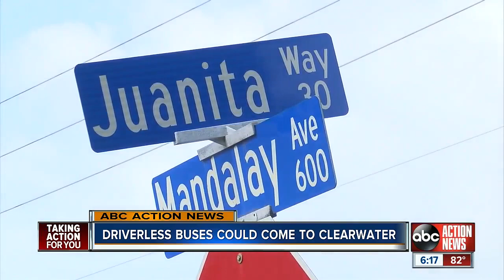Driver-less buses in the works for Clearwater Beach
Driver-less buses may be the future in Clearwater Beach.  Story